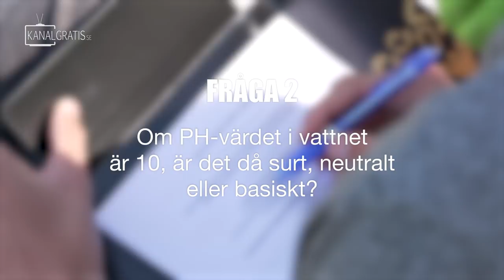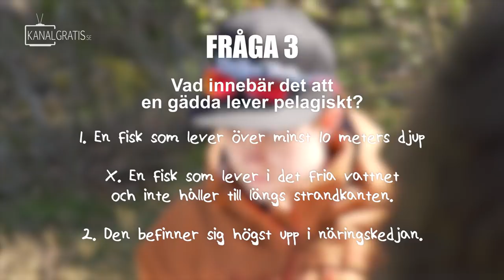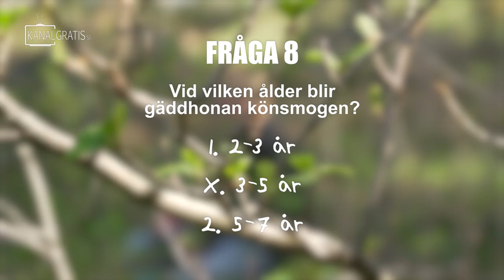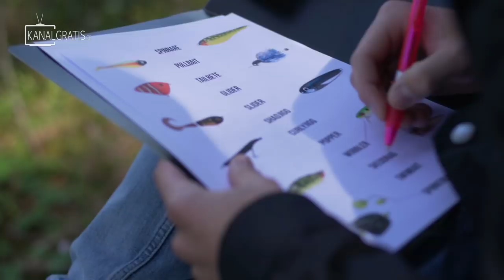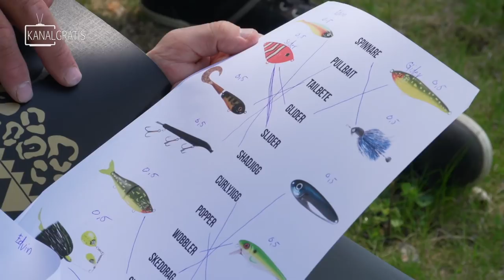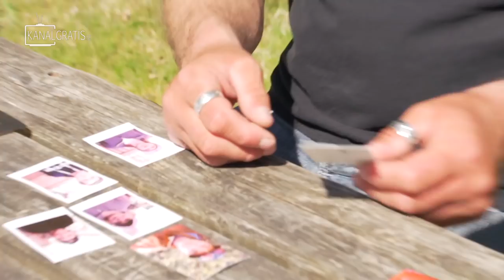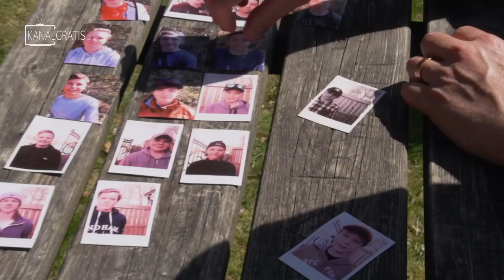PIKE HERO 2017 - Episode 4 - First Elimination Round (with English, German & French subtitles)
PIKE HERO 2017 is a series about dreams, passion and the hunt of our most popular game fish - the pike.

In 10 episodes, we will follow kids between 10-15 years on their journey of trying to become the PIKE HERO 2017.

We start off with an audition in the Kanalgratis studio in Stockholm where the kids will perform a number of tasks in front of a jury of Andreas Ollinen, Marko "Markoolio" Lehtosalo and Stefan "Trumman" Trumstedt. The 16 most skilled kids will then make it to a final elimination in Vimmerby and in the end, there will be four finalists who will fight against each other "Fly vs Jerk style" for three days.

Episode 5 will air september 16 at kanalgratisdotse on YouTube.

We're going to pre-screen the final episode at the finale of Sportfish Masters (Swedish Championchips in Pike Fishing) in Nyköping on October 21.